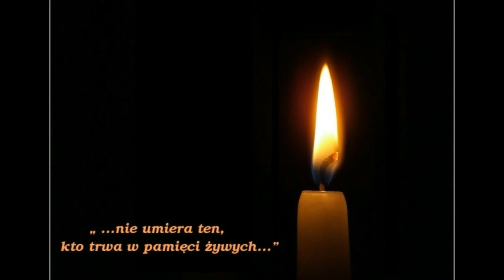Nie Żyje Witold Pyrkosz !!!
Jesteśmy pogrążeni w wielkim żalu.
Bohater wielu polskich filmów i serialów.
Kochany i uwielbiany w całej Polsce.